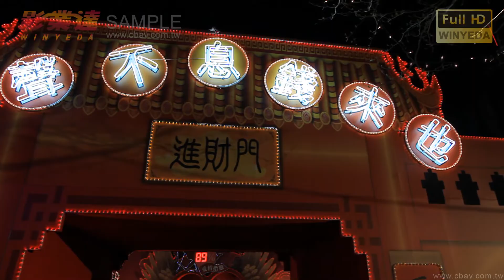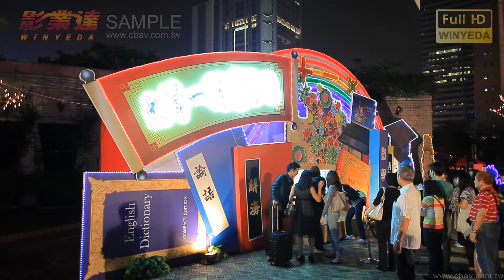W0059台北燈節 V3 SAMPLE